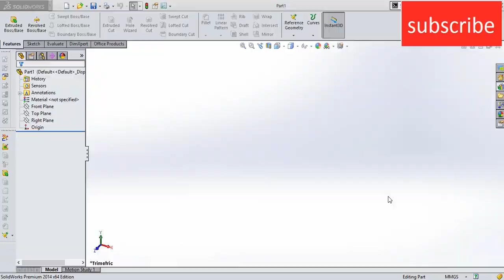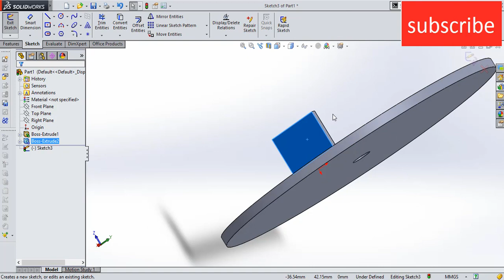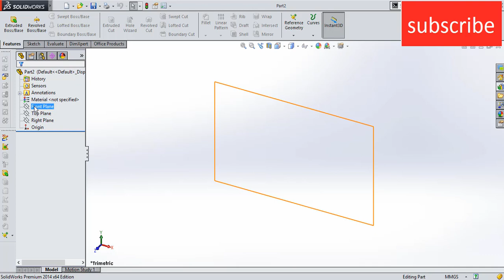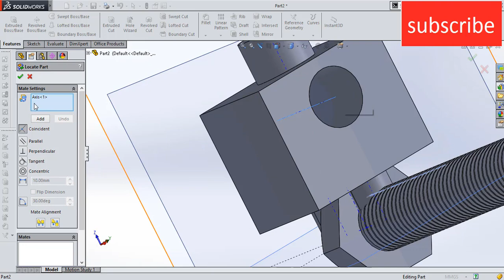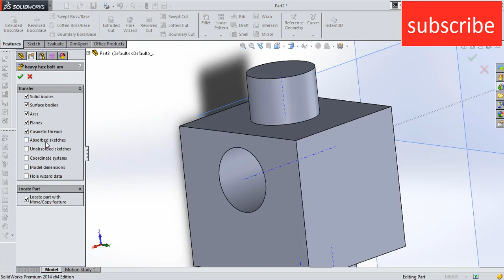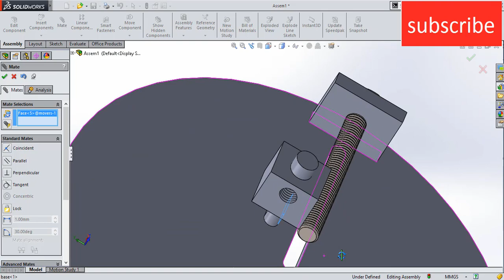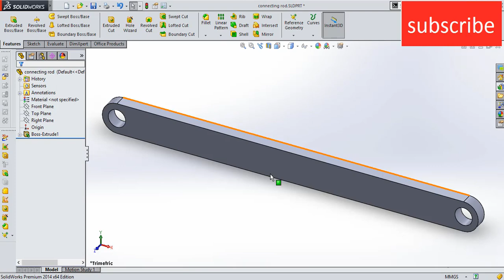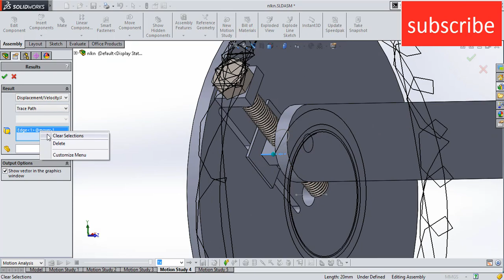ADJUSTED CRANK LENGTH MECHANISM IN SOLIDWORKS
In this video we will learn how to make adjusted crank length mechanism in solidworks
we are using screw mechanism to control the crank length as per our requirement